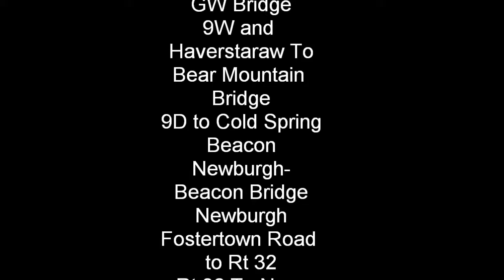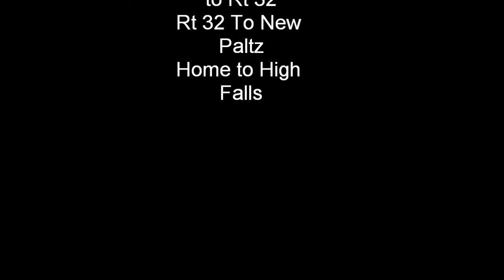NYC Syracuse Day 1 - High Falls